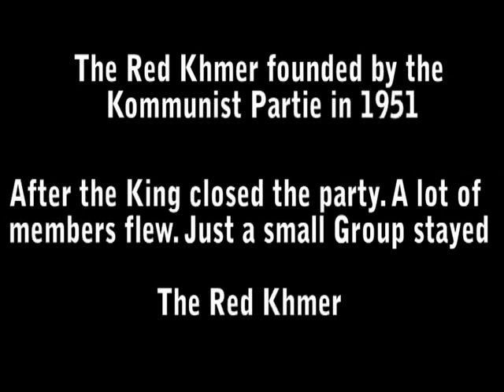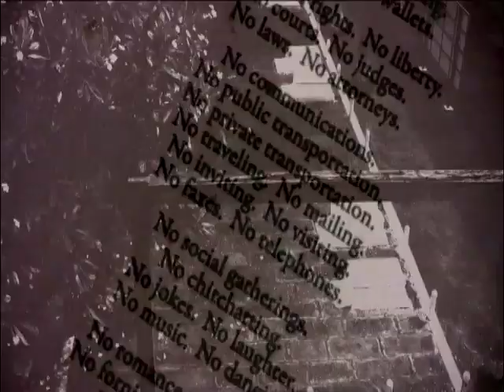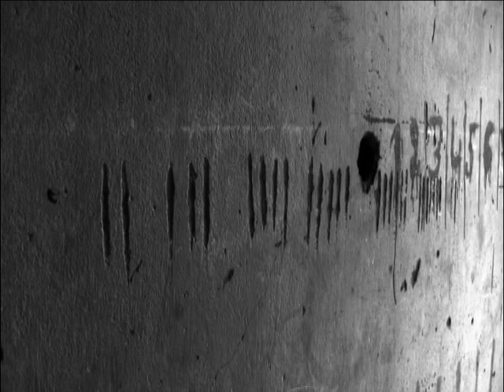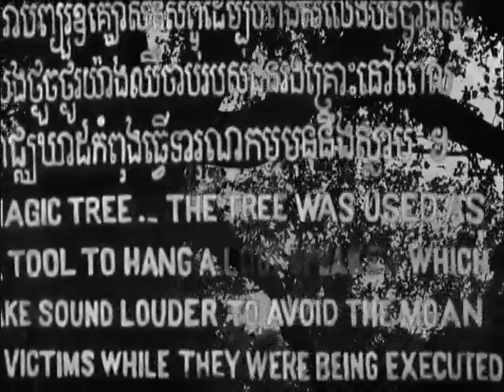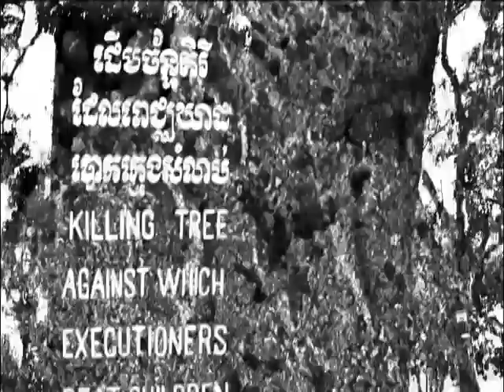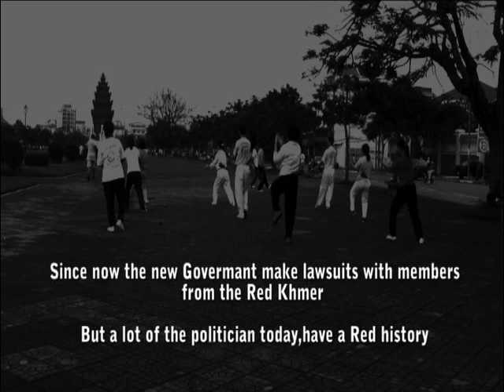The Red Khmer - khmer Rouge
These is a documentary over the Genozid in Cambodia in the time of 1975 till 1979.The Khmer Rouge  was the name given to the followers of the Communist Party of Kampuchea, who were the ruling party in Cambodia from 1975 to 1979, led by Pol Pot, Nuon Chea, Ieng Sary, Son Sen and Khieu Samphan. The regime led by the Khmer Rouge from 1975 to 1979 was known as the Democratic Kampuchea.
This organization is remembered primarily for its policy of social engineering, which resulted in genocide.Its attempts at agricultural reform led to widespread famine, while its insistence on absolute self-sufficiency, even in the supply of medicine, led to the deaths of thousands from treatable diseases (such as malaria). Brutal and arbitrary executions and torture carried out by its cadres against perceived subversive elements, or during purges of its own ranks between 1976 and 1978, are considered to have constituted a genocide.
The clandestine Communist Party of Kampuchea itself constituted the secret leadership of the Khmer Rouge, as its official name was known only to a few insiders: it called itself the Angkar (the organization) and only announced officially its existence in 1977, almost two years after the establishment of Democratic Kampuchea. After the fall of the Khmer Rouge regime, the organization's remaining guerrilla forces became known as the National Army of Democratic Kampuchea. In 1981 the party itself was dissolved, and substituted by the Party of Democratic Kampuchea.